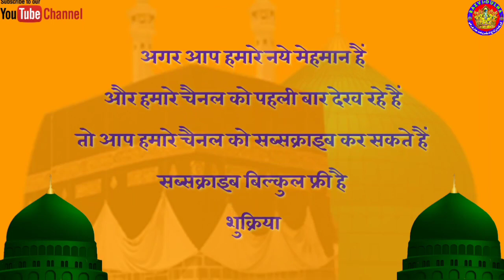Raja To Mera Khawaja Hai //New Naat // राजा तो मेरा ख्वाजा है // Janab Ziyaur Rasool Aurangabad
Raja To Mera Khawaja Hai //New Naat // राजा तो मेरा ख्वाजा है // Janab Ziyaur Rahman Aurangabad